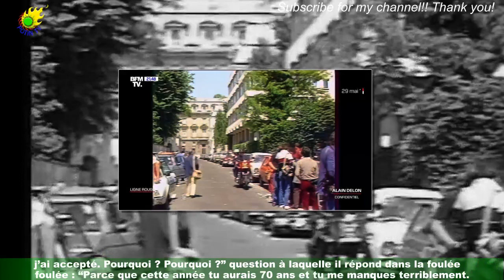“Tu me manques terriblement” : l’hommage bouleversant Delon à Romy Schneider aux César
Ce vendredi 24 février est diffusée sur Canal+, la 48e cérémonie des César. Présidée par l’acteur césarisé Tahar Rahim,cette soirée s’annonce riche en émotions pour les nommés. En 2008, l'un des moments forts avait été l’hommage bouleversant d'Alain Delon à Romy Schneider. Depuis 1976, les César récompensent les meilleurs créateurs du cinéma français,